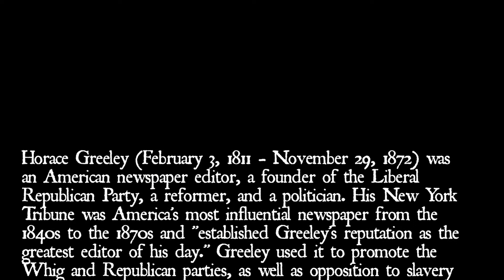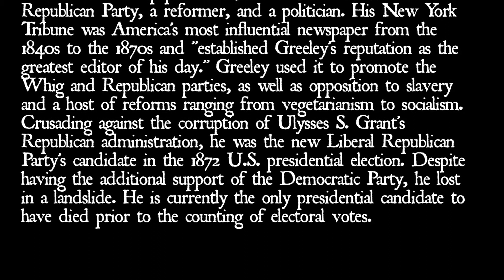Happy 200th Birthday, Horace Greeley!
February 3, 2011 marked the 200th anniversary of the birth of Horace Greeley. This newspaper publisher, abolitionist, and presidential candidate (he lost to Ulysses S. Grant) - is the namesake of Greeley Square in the heart of the 34th Street District. The celebration included a rededication of the Greeley monument and performances by students from Horace Greeley High School in Chappaqua, New York. Also in attendance were some of Greeley's living descendants, introduced by "Horace Greeley" himself.